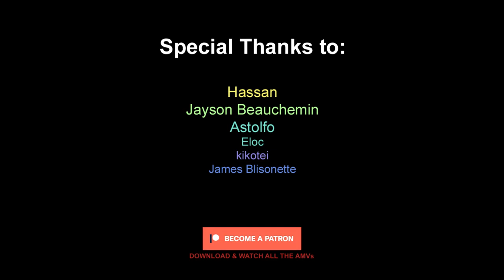Shokei Shoujo no Virgin Road「AMV」Sober ᴴᴰ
⏺ Anime: Shokei Shoujo no Virgin Road, The Executioner and Her Way of Life

►The goal of this video is to aid new viewers grasping video creation and editing techniques and in acquiring key aesthetic learning. Through an editing process that creates a proper sync between the music, lyrics, and mood of the original content, it's made primarily as a form of commentary on the animated source material and a way of illustrating and promoting the music, as well as to create something totally unique in the form of a trailer.

⏺ Alternative Title: hokei Shoujo no Ikiru Michi AMV - Sober

⏹Summary: Wanderers known as The Lost Ones arrive here from a far-off place called "Japan." Nobody is aware of their whereabouts or motivations. They only bring misfortune and ruin, and that is the only thing that is definite. Menou, a youthful Executioner, is tasked with mercilessly eliminating them. When she first meets Akari, it looks like just another job—until she realizes that she cannot be killed! Akari is more than eager to accompany Menou as he looks for a method to end this eternity. So starts an adventure that will permanently alter Menou...

► 0:00 - Intro
► 0:53 - 処刑少女の生きる道〈バージンロード〉
► 3:10 - Outro

⚠️ Due to reused content I had to delete about 200 videos and you can watch them

⚠️ All the videos on this channel are originally edited and uploaded by me, including the video details where I write my opinion and my own summary, and all the thumbnails are completely drawn or heavily edited, you can find them